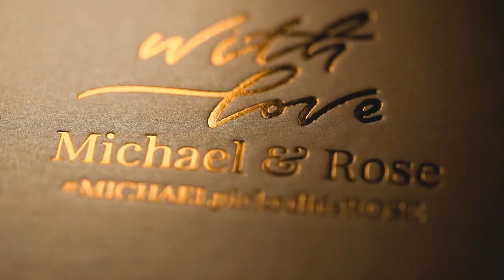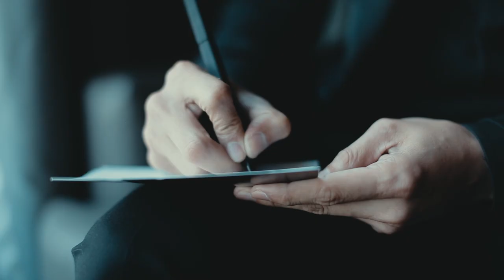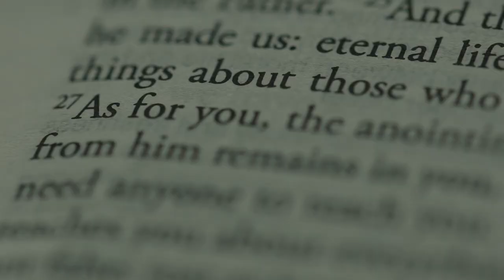Michael and Rose | On Site Wedding Film by Nice Print Photography